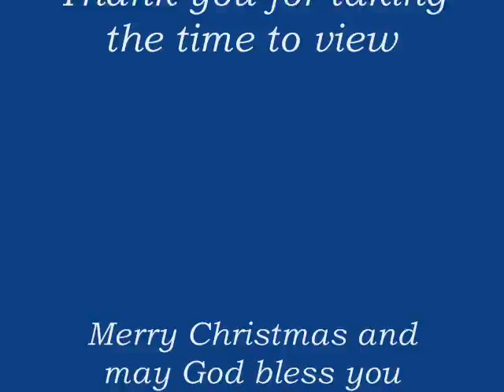Silent Night (Rod McDade).wmv